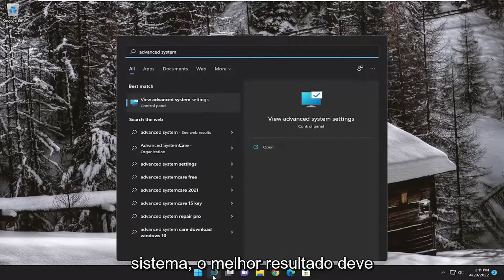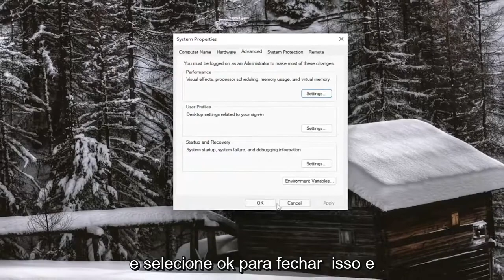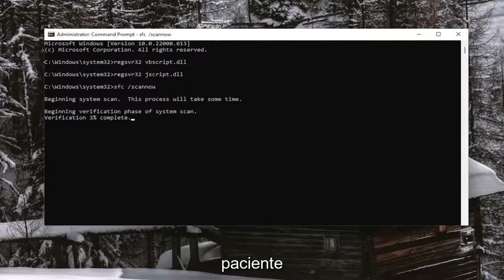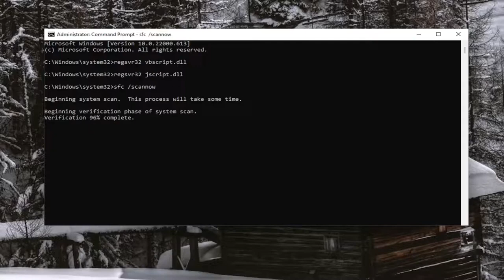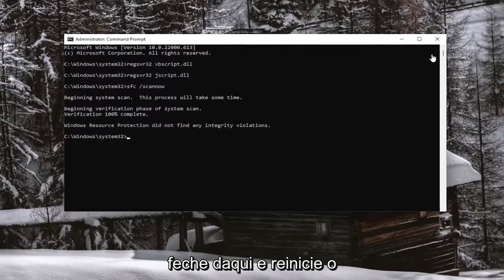'COM Surrogate parou de funcionar' no Windows 10/11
COM Surrogate parou de funcionar no Windows 11/10 FIX [Tutorial]

Comandos Utilizados:
regsvr32 vbscript.dll
regsvr32 jscript.dll
sfc /scannow

Muitos usuários do Windows (7, 8,10 e 11) relataram ter um problema em que recebem uma mensagem de erro informando “COM Surrogate parou de funcionar” enquanto navegam em pastas contendo arquivos de vídeo ou mídia. Alguns usuários também receberam esse erro ao tentar imprimir. COM Surrogate é o processo de host executável (dllhost.exe) que é executado em segundo plano, enquanto você navega por arquivos e pastas. Devido a esse processo, você pode visualizar miniaturas e, quando esse processo trava, o erro aparece na tela. Isso também pode ser causado por codecs corrompidos necessários para visualizar a mídia.

COM Surrogate é um processo básico do Windows 11 que se encarrega de mostrar miniaturas e informações semelhantes. Existem alguns motivos que podem causar esse erro, como um programa ou arquivo ruim ou corrompido, configurações de controle de conta de usuário, possível infecção por malware e configurações de prevenção de execução de dados. Se você também está lutando contra esse problema aqui, como corrigir “com substituto parou de funcionar” no Windows 11,10, 8.1 e 7.

Problemas abordados neste tutorial:
com substituto parou
com substituto parou de funcionar windows 10 64 bits
com substituto parou de funcionar windows 11
com substituto parou de funcionar janelas